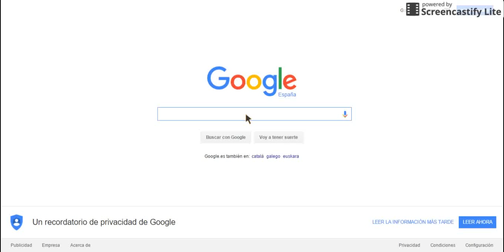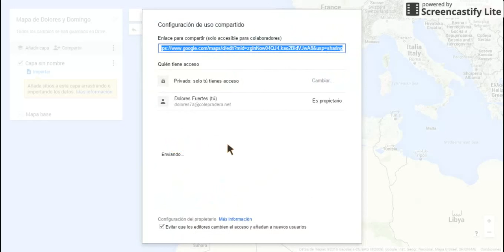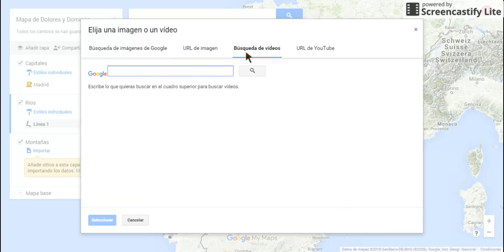Tutorial Google My Maps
Mini-tutorial para crear y compartir mapas personalizados con Google My Maps